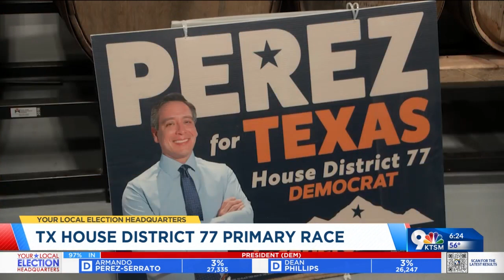Perez, Chavez headed to runoff in House District 77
Former County Commissioner Vince Perez and former state Rep. Norma Chavez are headed to a runoff in the Democratic race for House District 77, according to unofficial final results.

Perez has 37.98 percent of the votes or 3,698 votes after final unofficial results were released at 10:45 p.m. Chavez, who represented the district from 1997 to 2011, has 32.17 percent of the votes or 3,132 votes.